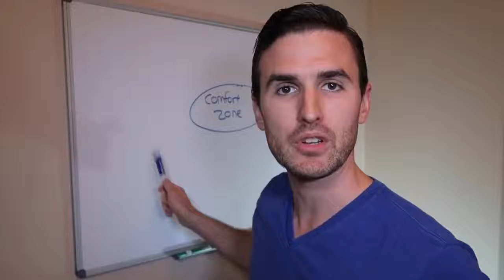BREAKING OUT YOUR COMFORT ZONE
Are you stuck in your comfort zone? Being stuck in your comfort zone is one of the easiest ways to lose the ambition that you have for a great life. Comfort kills ambition. It is time to break out of that comfort zone, do something that scares you and create the life that you want.